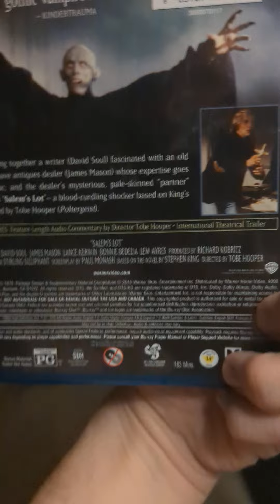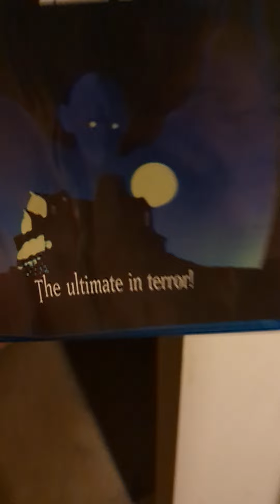the classic Salem's lot on Blu Ray